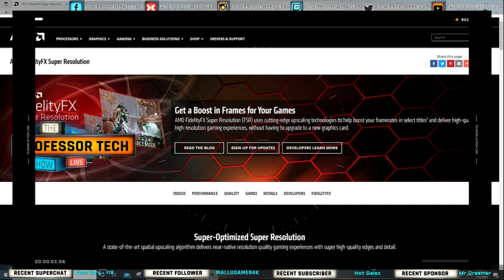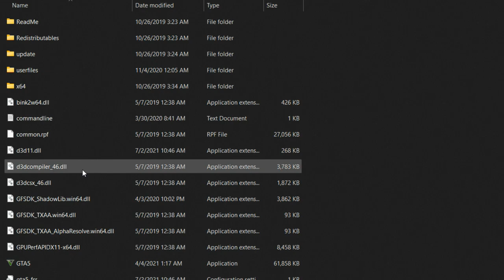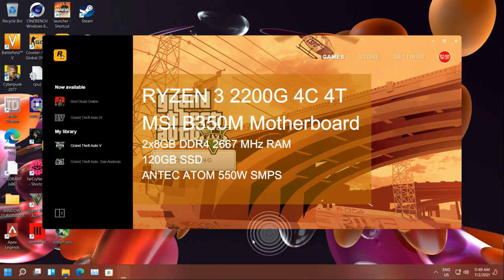How to increase FPS in GTA 5 in 1 Minute? AMD FSR tested with GTA 5, Thanks to a Modder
In this video you’re going to learn exactly How to increase FPS in GTA 5? AMD FSR tested with GTA 5, Thanks to a Modder

To be clear: AMD FSR is officially not supported on GTA 5 but thanks to ma modder we will be able to test it out at 1080p Settings.

#1: First, I’ll show you how to install FSR mod on GTA 5.

#2: Then we will see GTA 5 1080p Native Gameplay without Using AMD FSR

#3: Then we will test 1080p With FSR Activated and on Performance mode.

#4: Then we will check out Quality and Ultra Quality AMD FSR Settings  on GTA 5

Professor Tech is a leading expert in the PC and Gaming industry, helping thousands of Subscribers/Members with Building Amazing Budget PC Builds. We’re passionate about PC, Mobiles Phones, Gaming, Streaming, Tech Hardware and we’re excited to share that knowledge with you. Welcome to Professor Tech Gaming Channel.

Sponserships :
Paytm/GPAY/PhonePe/PayUMoney
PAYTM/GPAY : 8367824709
For Credit Card/Debit Cards/Any Other wallet